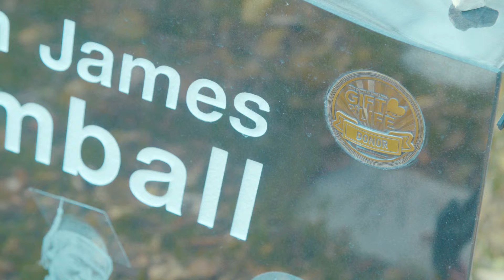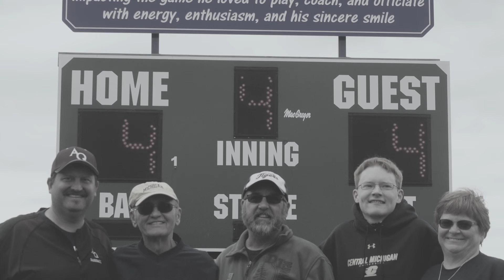Gift of Life - Evan Kimball Final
Client: Gift of Life Michigan

This video was created to help educate clinicians on the importance of timely organ donation conversations in the hospital. The window of opportunity is short—a few minutes could make all the difference.

As the liaison between donors, hospitals, and transplant centers, Gift of Life Michigan does the work that helps save lives. Working with them is always an honor.